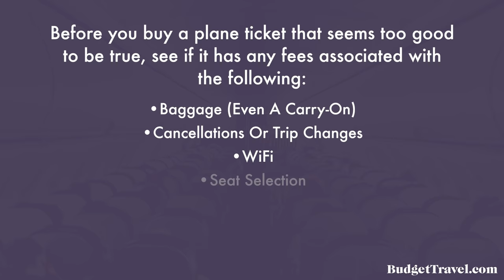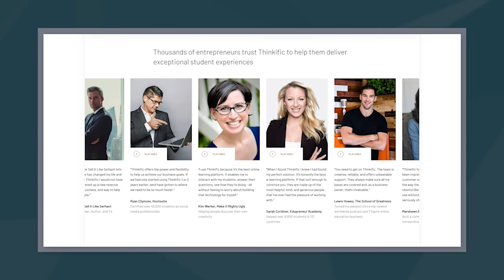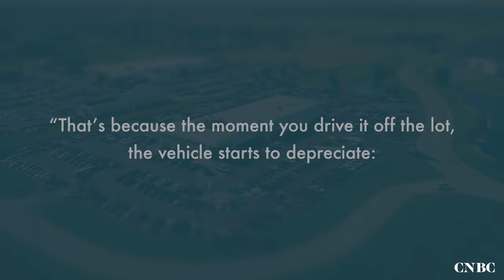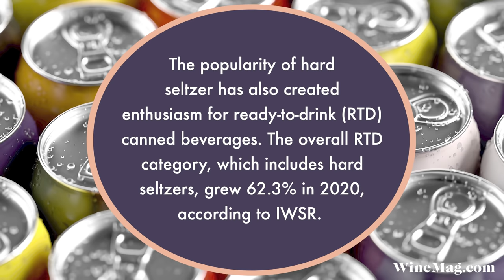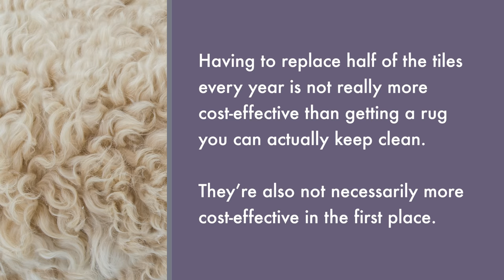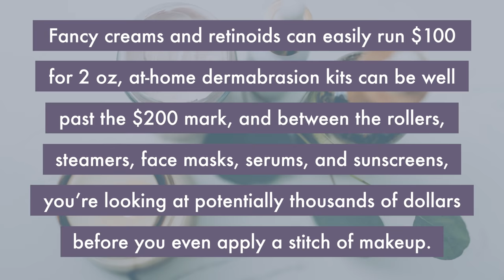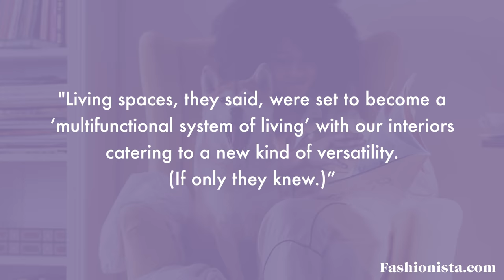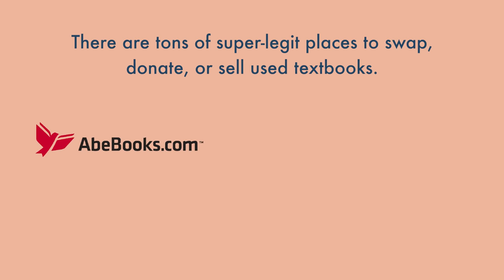Buy This, Not That: Flights, Skincare, Cars, & More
In this video, Chelsea walks us through several spending swaps you may want to consider, such as diversifying your income streams instead of putting all your financial eggs in one basket.